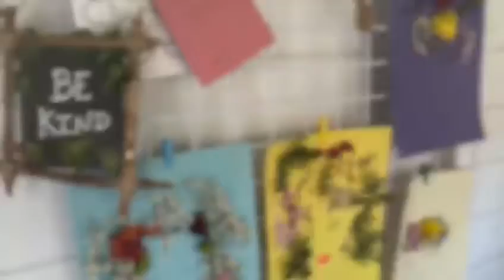Youth Chair's Fund - take a look at the new Time to Talk cabin at Tenbury High Ormiston Academy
We launched our new Youth Chair's fund in 2020 and since then, our Youth Chair and Advisor have allocated funding to support two local youth projects. The latest is the Time to Talk cabin at Tenbury High Ormiston Academy, a dedicated space for students to talk about their mental health. Young people at the school applied for the funding and designed the space themselves.

To find out more about the Youth Chair's fund please